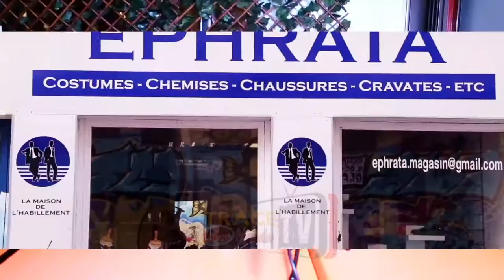concert complet de maestro fabregas na lyon